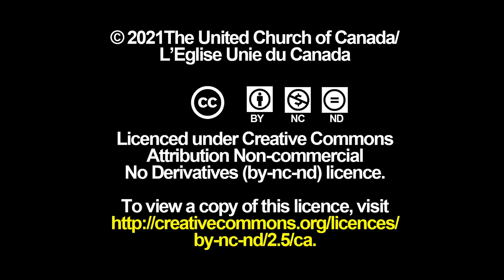Ressources liturgiques sur le thème du revenu de base universel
Le modérateur Richard Bott offre, sur vidéo, une introduction, un appel à l’adoration et une prière d’ouverture pour le culte dominical du 17 octobre 2021, qui aura pour thème le revenu de base universel.  Vous trouverez des ressources pour en planifier le contenu à l’adresse :